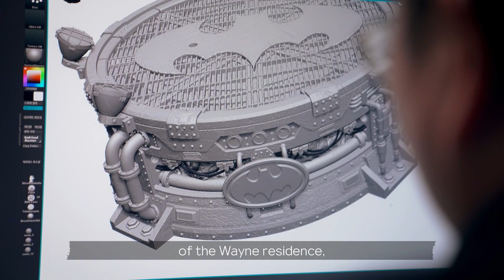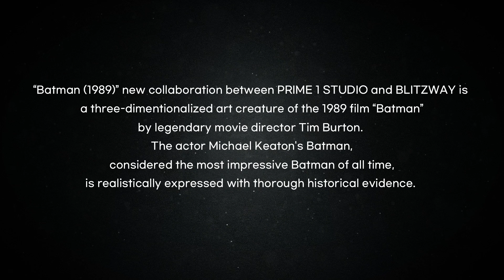[BLITZWAY PV] Batman(1989)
BLITZWAY x PRIME 1 STUDIO
"Museum Masterline" 1/3 Scale Statue
Batman (Batman, 1989, Film / Warner Bros. Pictures)